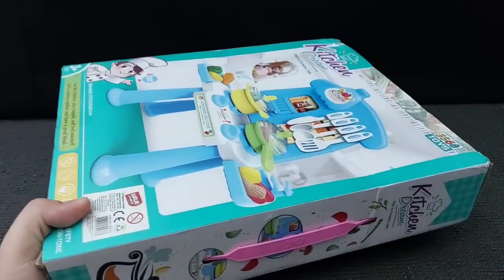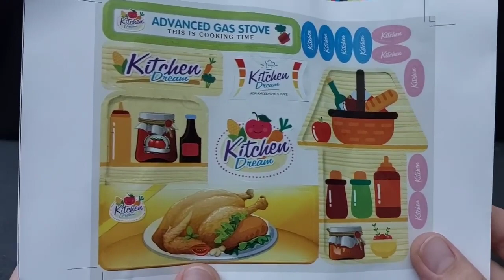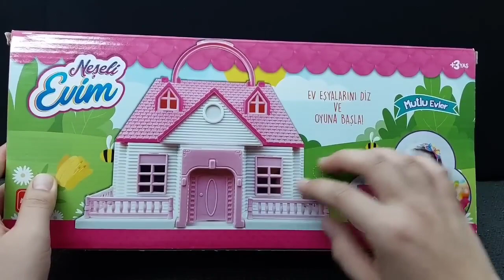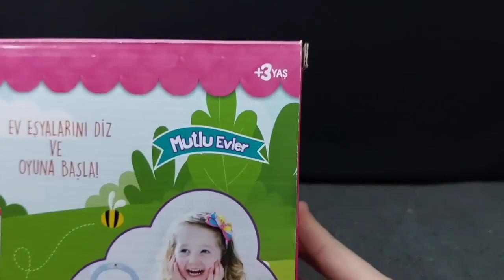Hello Kitty toys | 10 Minutes Satisfying with Unboxing Beautiful Barbie Doll kitchen Toys | ASMR